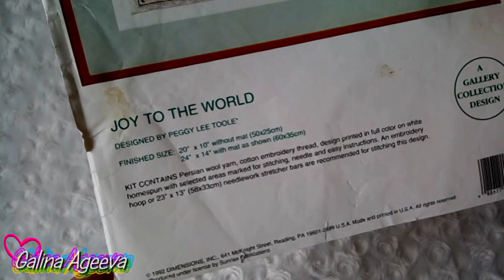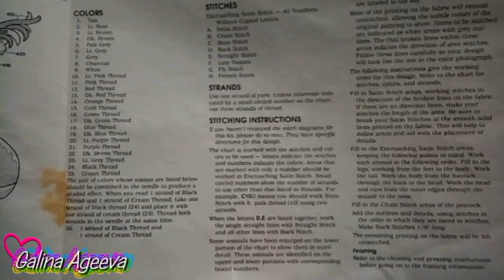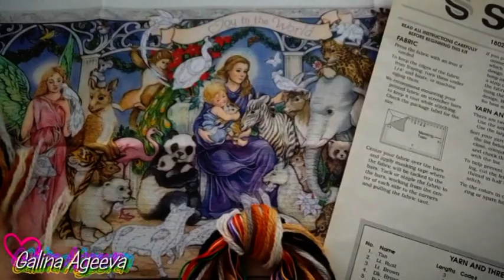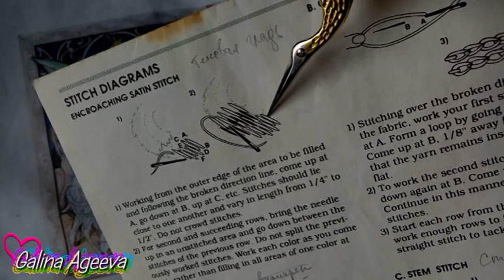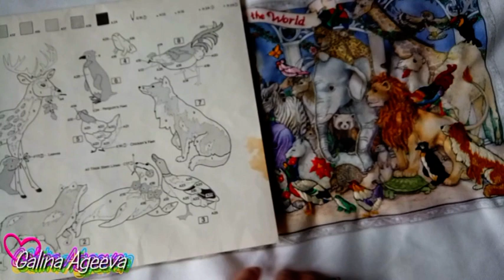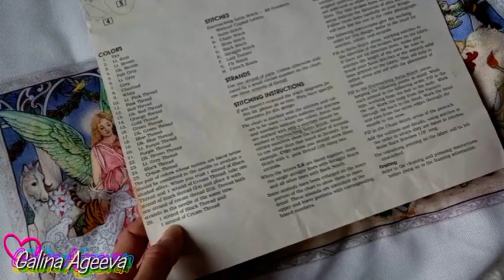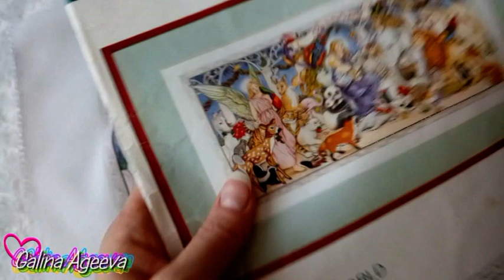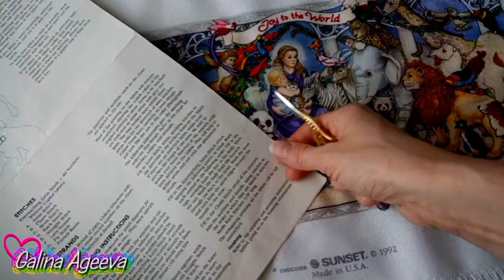Dimensions / Sunset "Joy To The World". ОТ обзора ДО готовой!!! Вышивка гладью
В данном видео я поделюсь с Вами своей первой готовой работой, вышитой гладью, по раритетному набору Dimensions / Sunset "Joy To The World" (Арт. 18023), составом набора, впечатлениями от работы на различных этапах, а также покажу уже готовый результат :-)

С этой работой участвовала в СП "Кошачьи старты" от Виктории - канал Kitten Sonya and Сrosstitch видео-приглашение